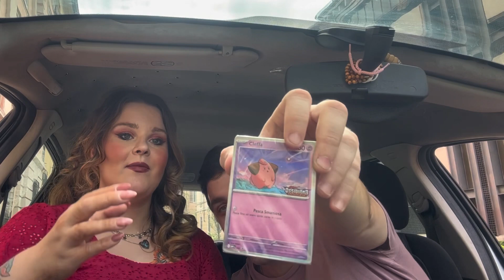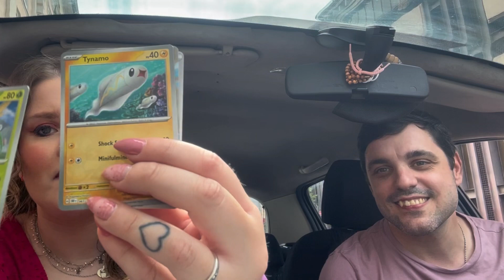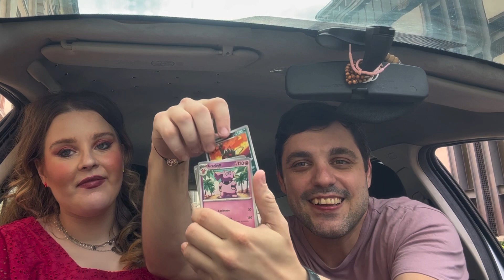COUPLE POKÉMON UNBOXING 🎁 fortunati????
Oggi fortuna a metà 🫣🫠